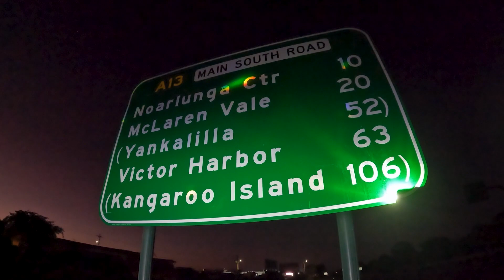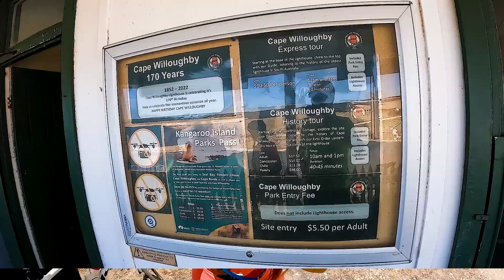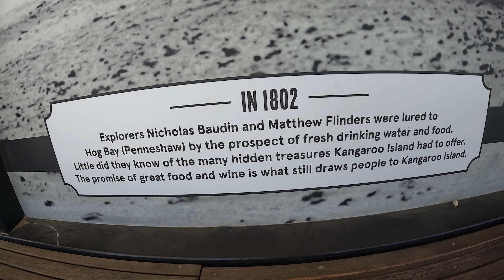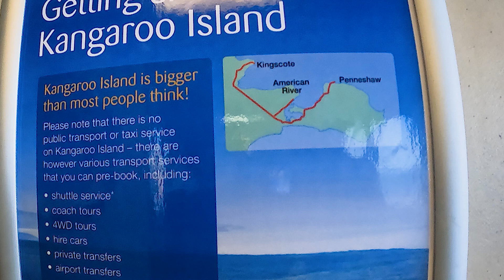My First 300km Ride - Kangaroo Island!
What better way to end 2022 than with my first 300km ride! it was also my first time on Kangaroo Island. Adelaide to Kangaroo Island, and back.

👂Listen to my story on ABC Conversations about being raised in a religious cult in New Zealand

Enjoy watching? click 'Thanks' under this video and help me keep creating more content for you 🤗

Serafina
xx

00:00 Adelaide to Cape Jervis
00:53 On The Ferry
04:43 Kangaroo Island
08:22 Cape Willoughby Lighthouse
10:40 Back On The Ferry
12:44 Back to Adelaide
14:39 Outro